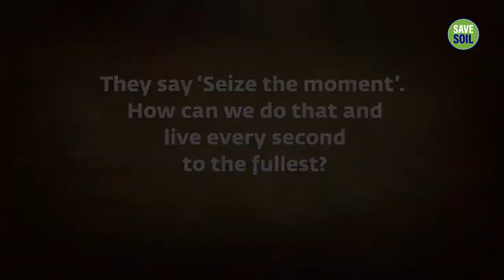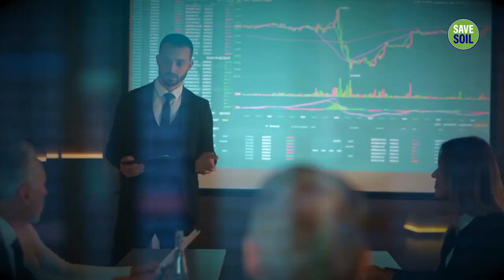The Truth About ‘Being in the Moment’ | sadhguru | sadhguru videos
Sadhguru looks at the popular new-age concept of ‘be in the moment’ and ‘seize the moment’, and explains what it means to live life to the fullest.

1)This video has no negative impact on the original works (It would actually be positive for them).
2)This video is also for teaching purposes.
3)It is not transformative in nature.
4)I only used bits and pieces of videos to get the point across where necessary.